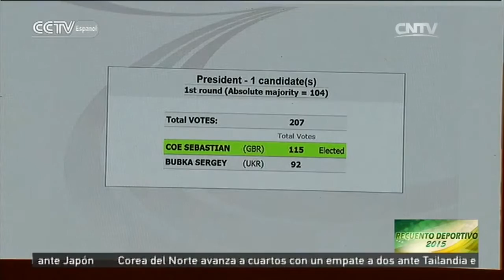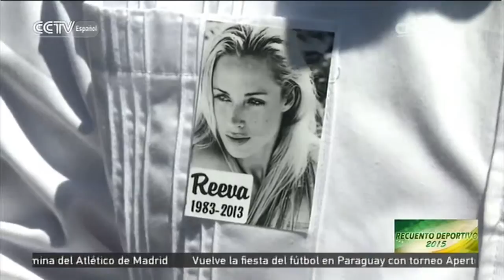La IAAF y muchos de sus altos cargos，en el vórtice del huracán